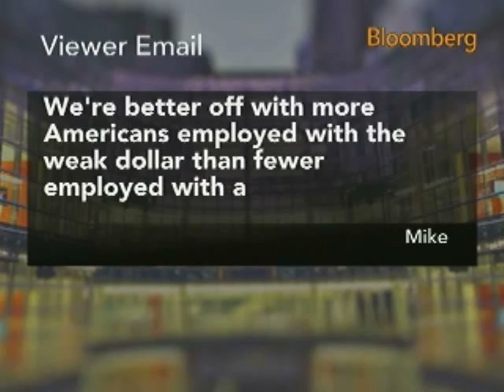Gartman Says U.S. Should Have Stronger Dollar Policy: Video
Nov. 10 (Bloomberg) -- Dennis Gartman, an economist and editor of the Gartman Letter, talks with Bloomberg's Carol Massar and Matt Miller about the outlook for the U.S. dollar. (This report is an excerpt. Source: Bloomberg)